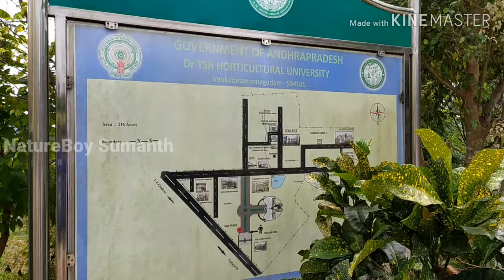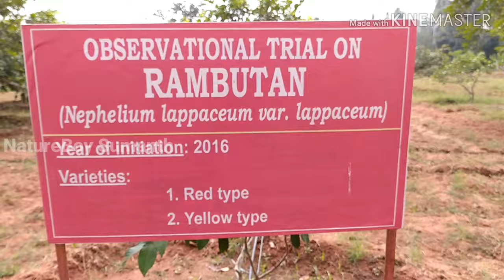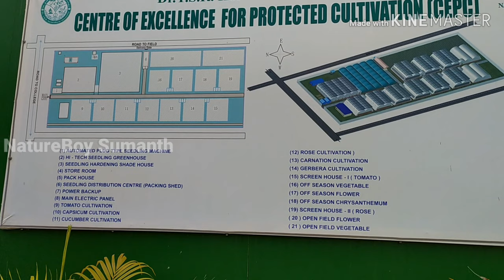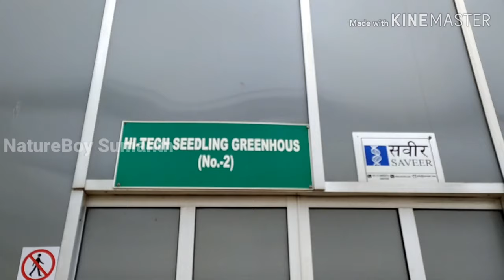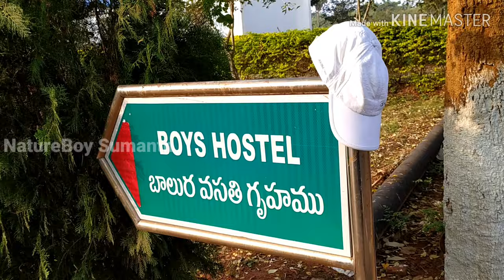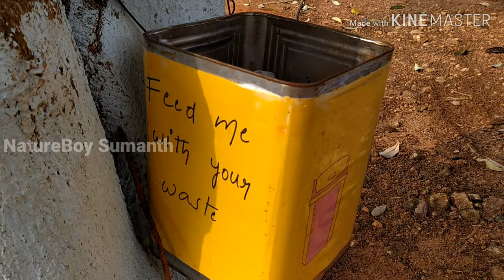Dr.YSR Horticultural University campus visit/Part1/Ornamental plant identification/Ornamental Plants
Nature in Dr. YSRHU  VRgudem,
plants identification with Botanical Names-AD block, university roads side plantation, College of Horticulture Venkatrammnagudem

see the remaining video for better identification of plants